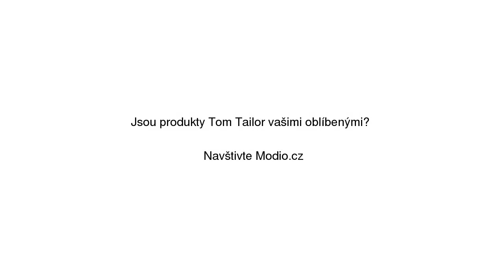Svetr Tom Tailor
Svetr Tom Tailor se slevou 29% na Modio.cz. Pánský svetr Tom Tailor dlouhé rukávy, bavlna, regular fit, kulatý výstřih. Modio.cz - módní inspirace i možnost nákupu online.